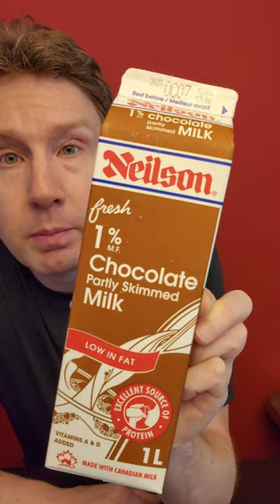Where's the Love for Strawberry Milk?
I'm sick and tired of chocolate milk getting all the love. Let's hear it for strawberry milk. Hip hip hooray, Hip hip hooray, Hip hip hooray